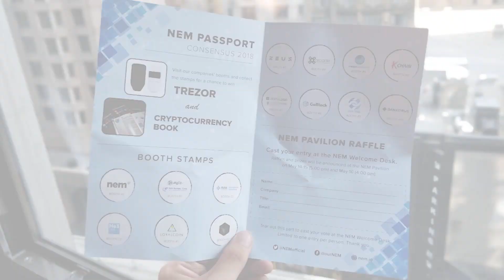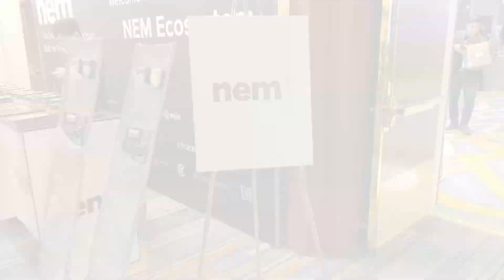NEM at Consensus 2018 Day 1 Highlights, May 14, 2018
NEM's presence is strong in New York City for CoinDesk's Consensus 2018. Take a look around the NEM Pavilion featuring NEM's partners and their projects built on the NEM blockchain technology.

Here are the Day 1 Highlights of NEM @ Consensus 2018

Consensus 2018 is the 4th annual blockchain technology summit powered by CoinDesk, from May 14-16, 2018 at the New York Hilton Midtown. Consensus 2018 will feature 250+ speakers and 4,000+ attendees from the leading industry startups, investors, financial institutions, enterprise tech leaders, and academic and policy groups who are building the foundations of the blockchain and digital currency economy.